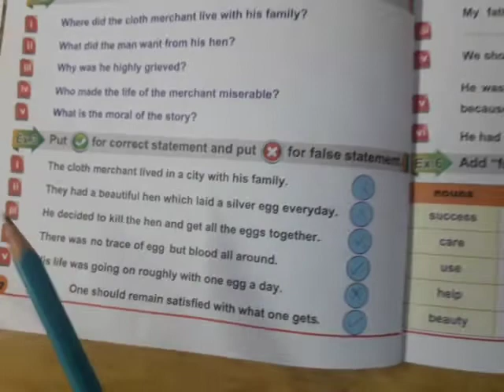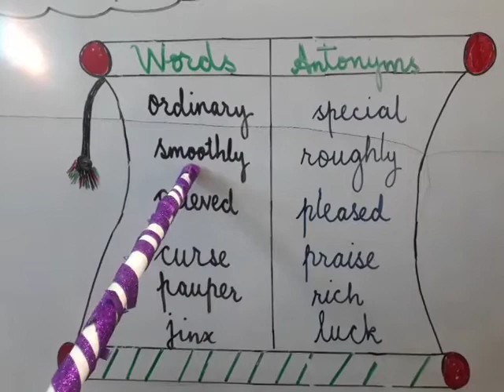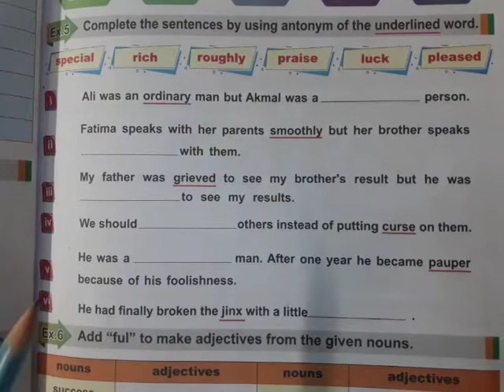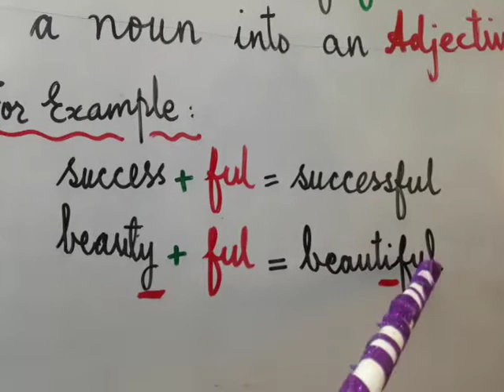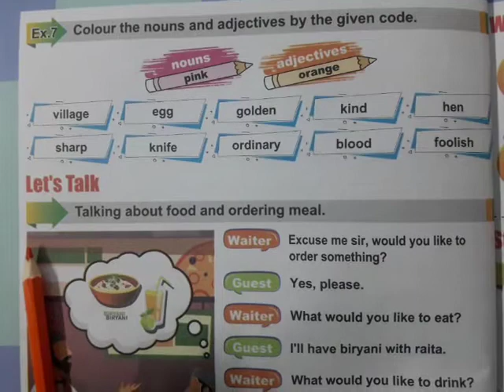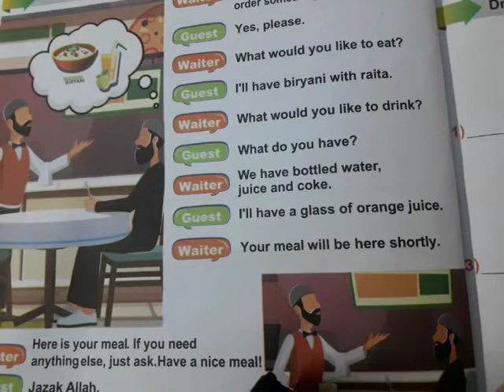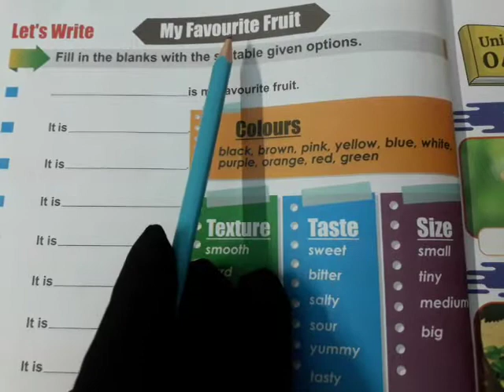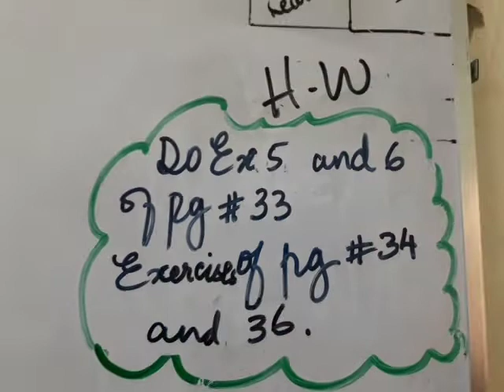PVI Eng IEB 2 Unit#3 Part4 Lect # 17 PVI Day3